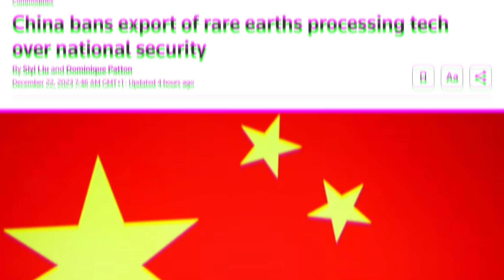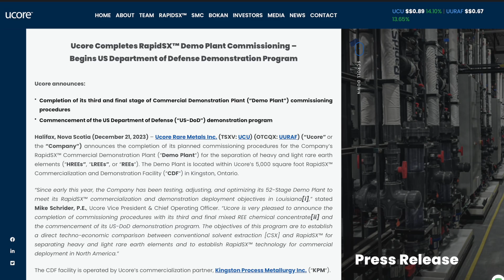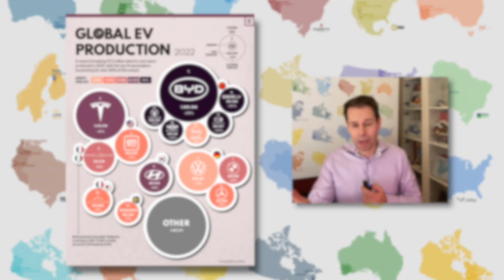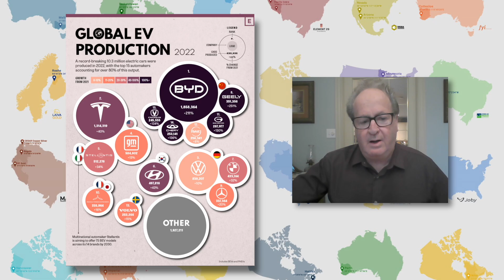China Banned ALL Rare Earth Tech, What this Means for Ucore | $UCU $UURAF Stock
Talking with the CEO of Ucore Rare Metals about the most recent China Ban on ALL rare earth materials technology leaving the country, what this means for our world economy and what it means for Ucore investors, enjoy!

UCORE | Advancing Rare Earth Metal Projects in North America
UCORE is a mineral exploration and processing technology company dedicated to the development of rare earth metal projects across North America.

Stock Listings:
📈 TSXV: UCU